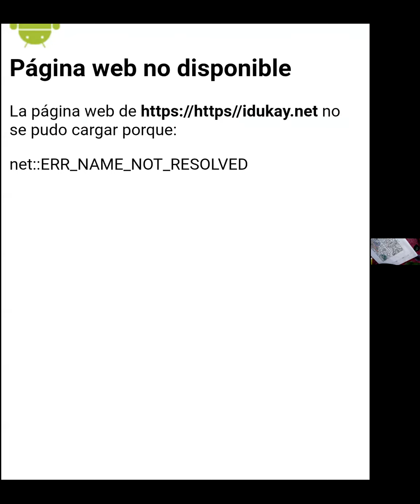5EGB B ECA CARMEN 13DIC2021